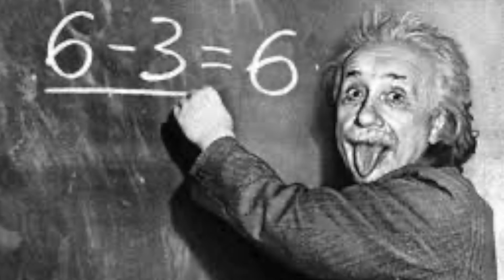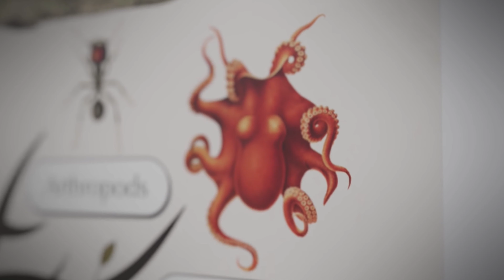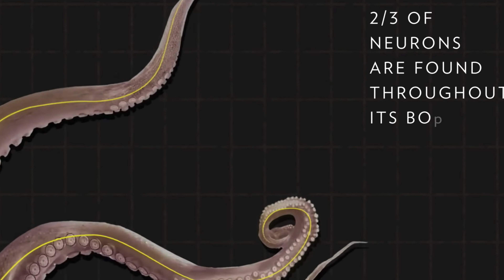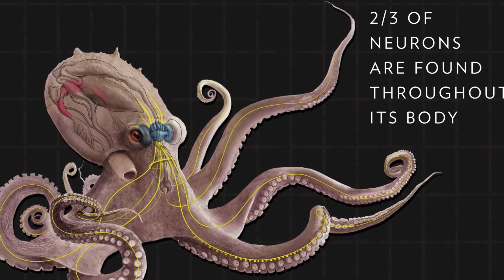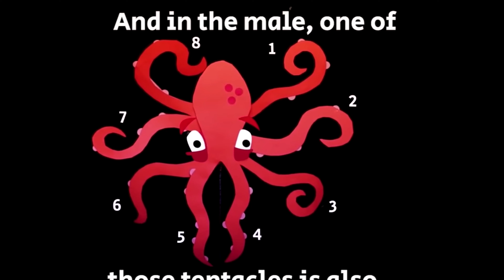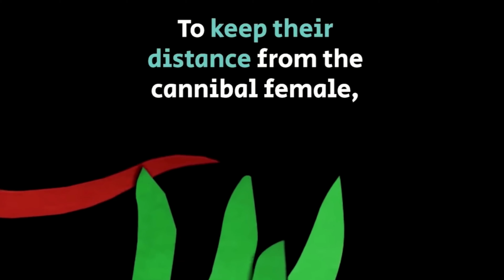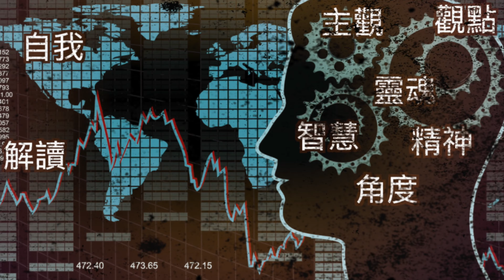全身都是腦的章魚 與人類的意識的關聯【JoJo TV瞄芝士】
還記得小時候曾經有一個很奇特的幻想，就是將來的人類可能都長的和章魚一樣，由於科技的進一步發展，幾乎所有的人都活在全智慧化的世界中，不用上班、一日三餐由機器人完成並送去你家，幾乎所有物品都是網購並自動送貨上面，政府會收取智慧工廠很高的稅收，並派發給所有公民，全免費的醫院並不需要排隊，因為你根本就不需要走出家門，一些都是AI為你診斷，如果覺得在家裡無聊，還可以利用VR遊戲體驗新奇的世界。因為這時的人需要的只有大腦，按照進化的趨勢漸漸的會變的頭越來越大，就如同章魚一般。或者我們直接會被章魚人統治？
這些當然是一些不切實際的幻想，但是章魚和人意識形成並不是沒聯繫的。如果有人問，研究人類意識的產生和形成，跟章魚有什麼關係？哲學家、生物學家、物理學家、海洋學家都會說，關係很大。

JoJo TV 瞄芝士 是一個分享有趣知識的頻道，在這裡我們會探討神秘的科學、文化，分析離奇的案件、自然現象，普及鮮為人知的冷知識，和對未來可能的假想，總之在這裡會分享一切有趣值得窺探的知識（芝士）喔！